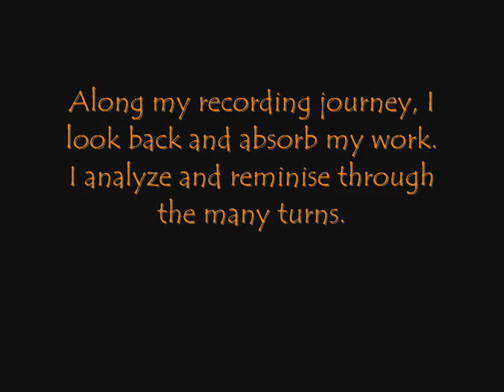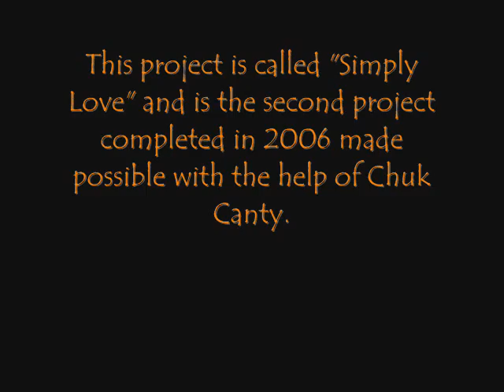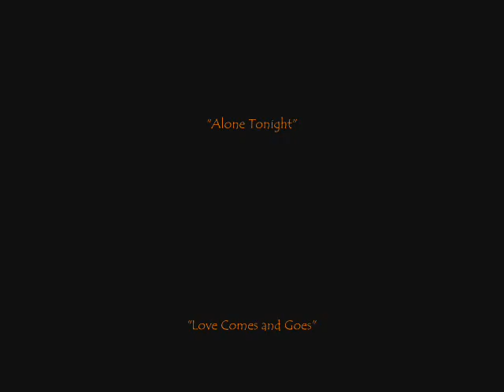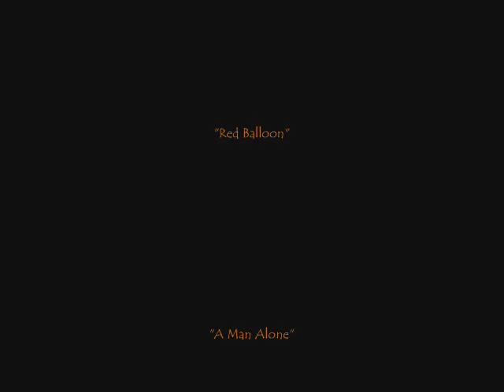Encyclopedia of Prolificacy - Book 3 - JOHnNY GRAY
Simply Love